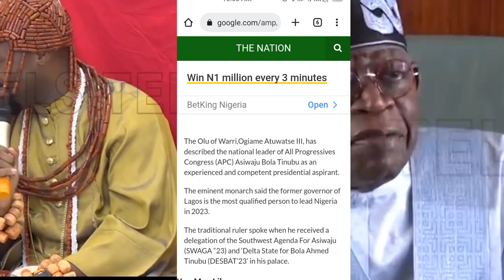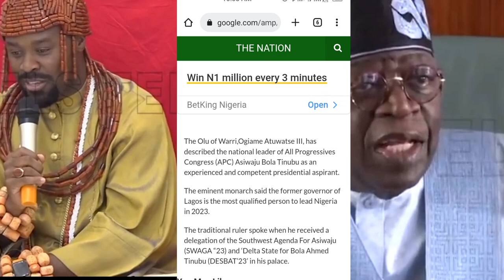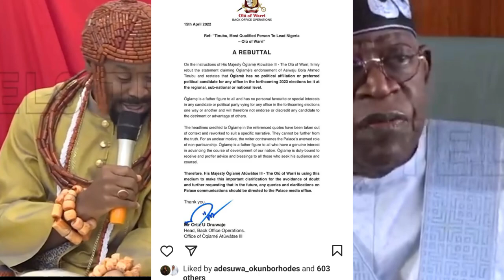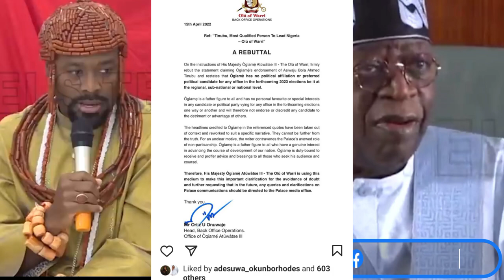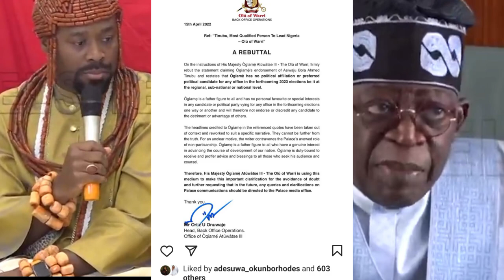OLU OF WARRI SAYS "TINUBU IS NOT MY FAVORITE CANDIDATE", I AM A FATHER TO ALL. ELECTION 2023 UPDATE.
If you have any video request or questions about Lagos Nigeria, please drop it in the comments section or send a DM on Instagram